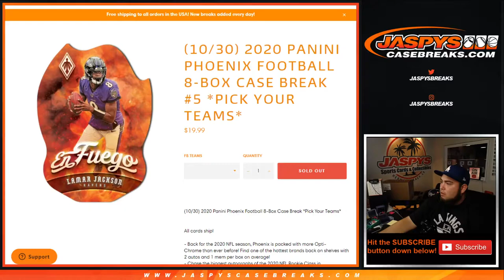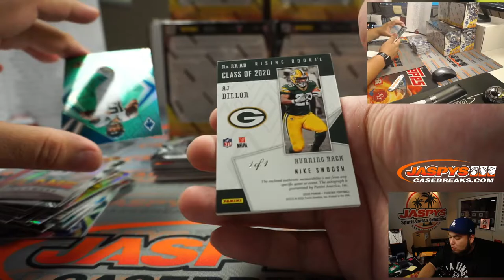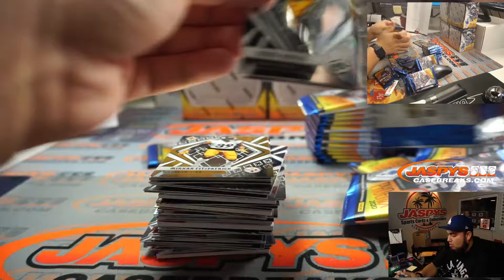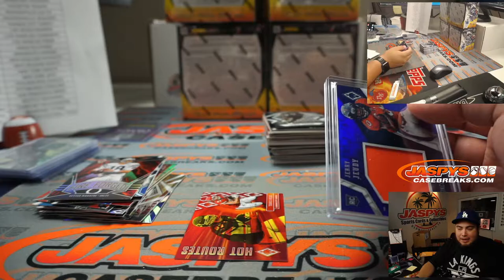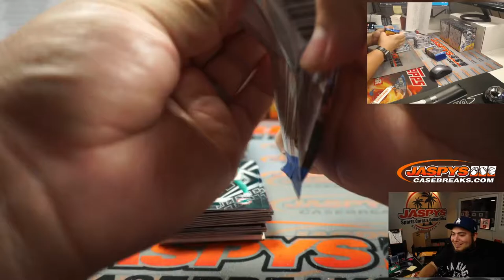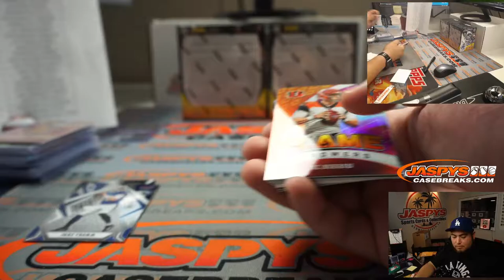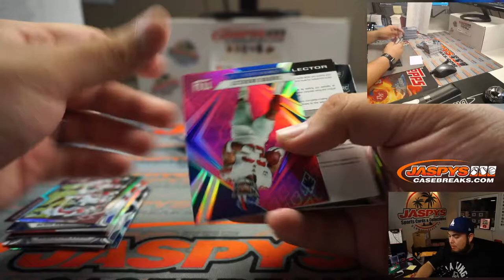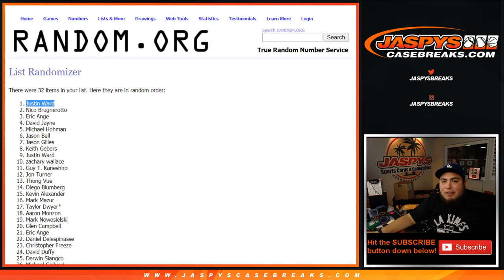FRI. 10/30 - 2020 PANINI PHOENIX FOOTBALL 8-BOX CASE BREAK #5 *PYT*